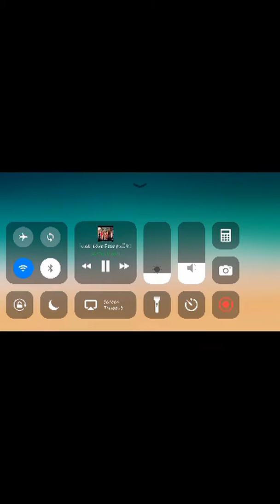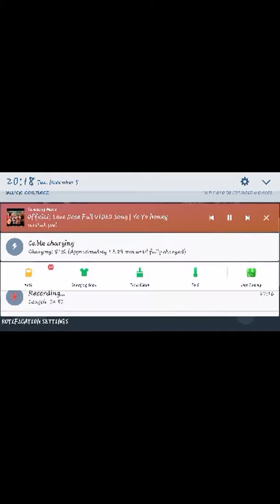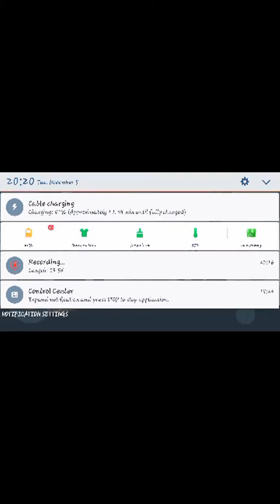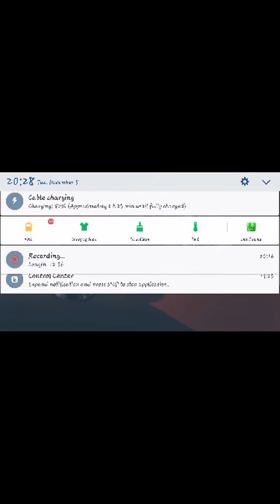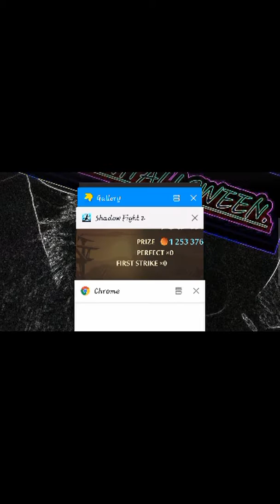Shadow fight 2 special edition - Gameplay Walkthrough Part 3